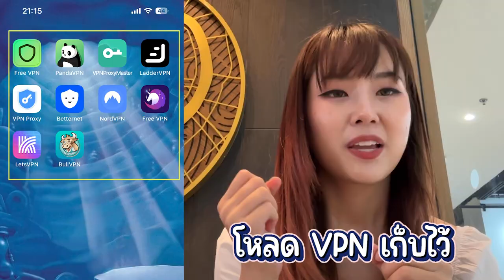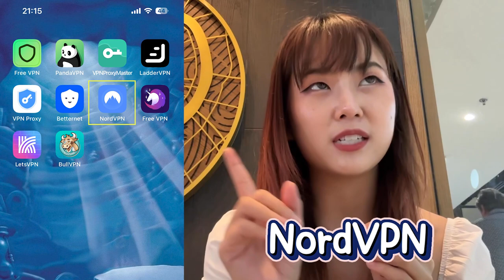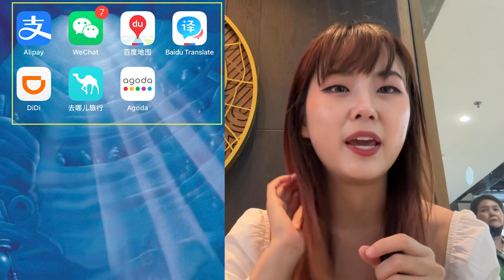เตรียมตัวหลังได้วีซ่าจีน 🇨🇳 จีนไม่ใช้เงินสด ทำยังไง? ควรโหลดแอปอะไรบ้าง? | เพชรเจอนี่ Ep.3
ทุกคนนน เพชรไปลองใช้ NordVPN ที่จีนมาแล้ว มันใช้ไม่ได้ง่ะ เลยใช้ LadderVPN แทน ใช้ดีมากกกก ไม่สะดุดเลย (No sponsor)  ส่วนซิม เพชรตัดสินใจซื้อซิมโรมมิ่งไปใช้แทนค่ะ ไม่ได้ซื้อซิมจีน เพราะเปิดซิมที่จีนค่อนข้างวุ่นวายมั่กกก  😅

0:26 เข้าคลิป
0:37 เงินๆทองๆ
3:15 แอปที่ควรโหลดไว้
6:20 เอกสารเข้าจีน

Line: @gushcloudth
ขอบคุณค่า | Thank you